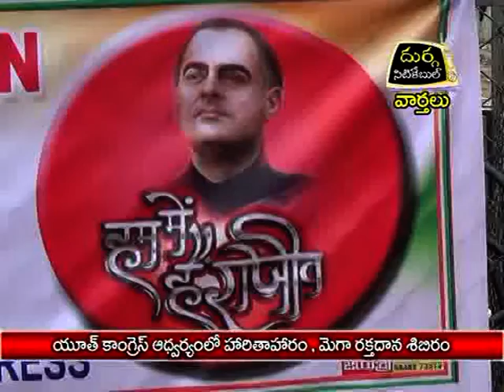యూత్ కాంగ్రెస్ ఆధ్వర్యంలో హరితహారం, మెగా రక్తదాన శిభిరo |దుర్గ సిటికేబుల్|05.07.16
యూత్ కాంగ్రెస్  ఆధ్వర్యంలో  హరితహారం, మెగా రక్తదాన శిభిరo | దుర్గ సిటికేబుల్ | వార్తలు | జగిత్యాల | 05.07.16